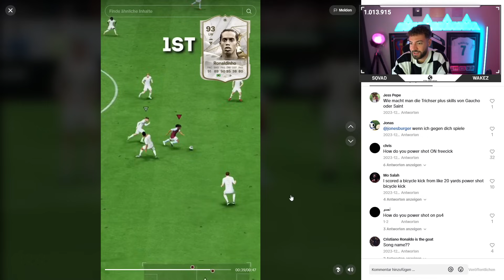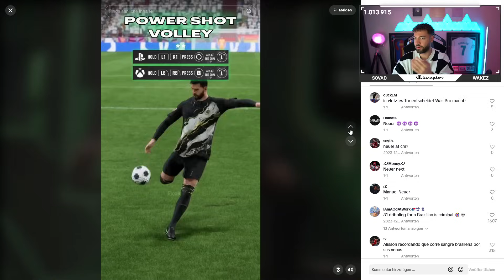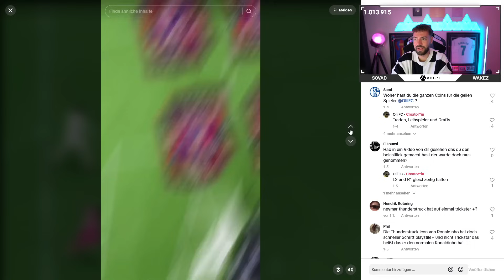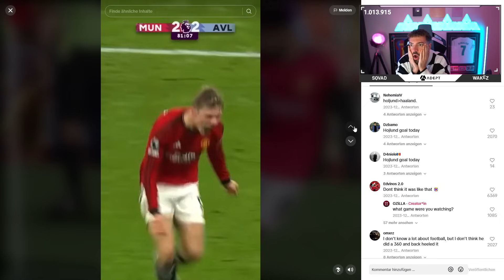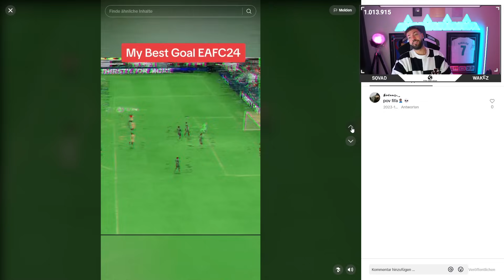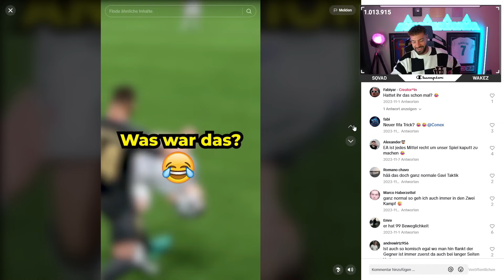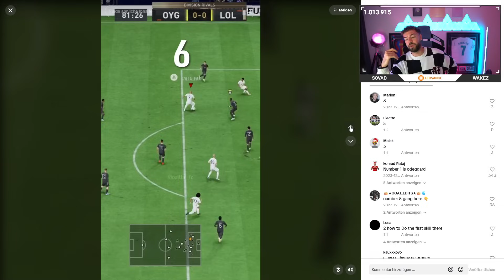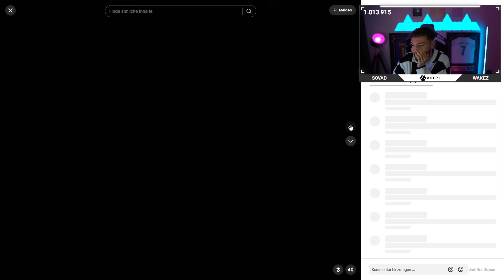Wakez REAGIERT auf die BESTEN EA FC 24 TORE😱🔥